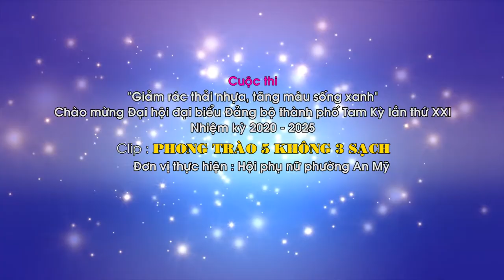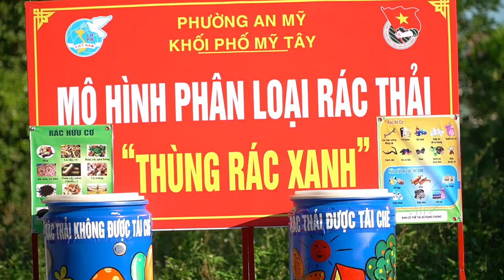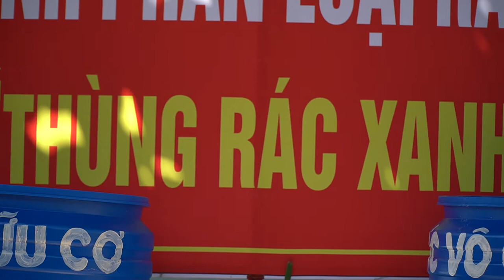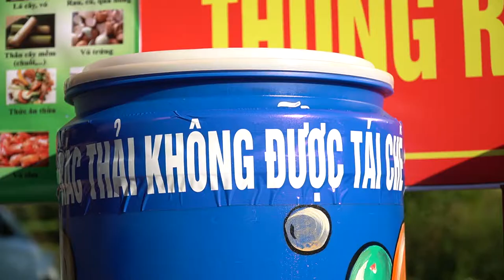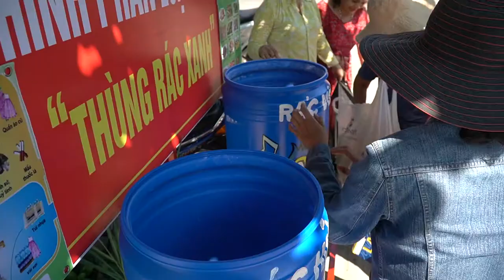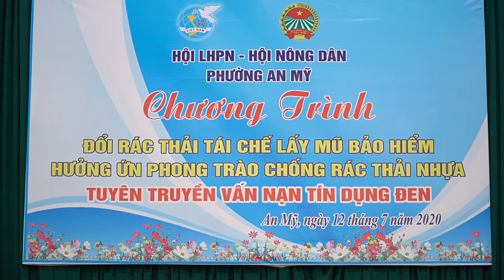Clip Phong trào 5 không 3 sạch - Đơn vị phụ nữ phường An Mỹ